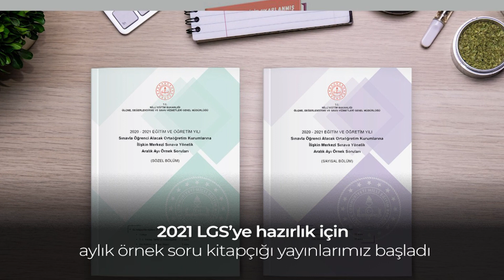EĞİTİMDE BU HAFTA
🗓30 KASIM - 5 ARALIK

✔️Kaynaştırma öğrencilerine yönelik “özel kaynaklar ve dijital içerikler” paylaşıldı.

✔️2021 LGS’ye hazırlık için aylık örnek soru kitapçığı yayınlarımız başladı.

✔️ya/da Dergisi’nin 7. sayısında gündem: “Sözde Değil Özde Disiplin”

✔️Hayat Boyu Öğrenme kurslarında uzaktan eğitim başladı.

✔️Bakan Selçuk, ”MEB Ajanda” ve “e-Okul Öğretmen” mobil uygulamalarını tanıttı.

✔️Bakan Selçuk, özel gereksinimli öğrenciler ve aileleriyle buluştu.

✔️Dört dil becerisini geliştirecek eğlenceli kitap “Topaç”, öğrencilerle paylaşıldı.

✔️Japonya’daki ileri düzey afet eğitimi programımızın ilk meyvesi “Çök! Kapan! Tutun!” kitabını hazırlayan öğretmenimize uluslararası birincilik ödülü

✔️Bakan Selçuk, her hafta yaptığı öğretmen buluşmalarında 500 bin meslektaşı ile bizzat görüştü.